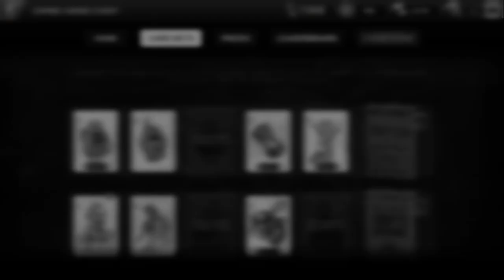Expedition Rogue Town Region 5 | Left to Survive